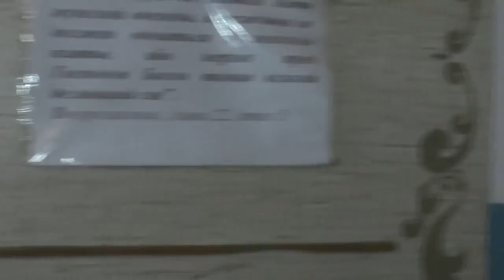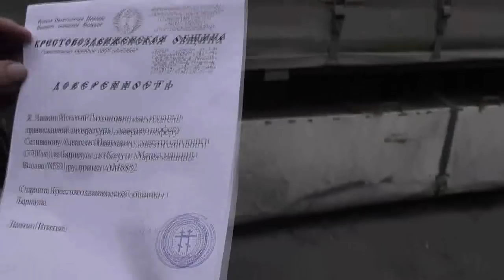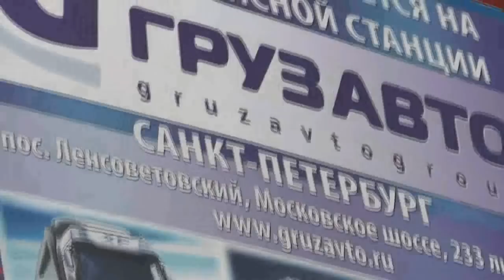1 . Погрузка книг в нашу ставку близ границы. 2014